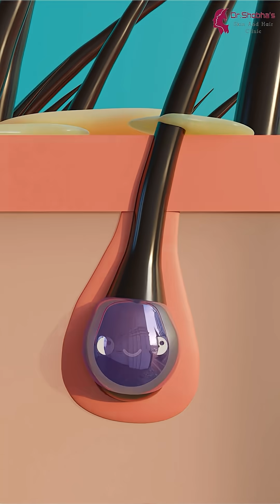తల నూనె వల్ల జుట్టు పెరుగుతుందా లేదా తగ్గిపోతుందా? | Uses of Hair Oil | Dr Shobha Dermatologis